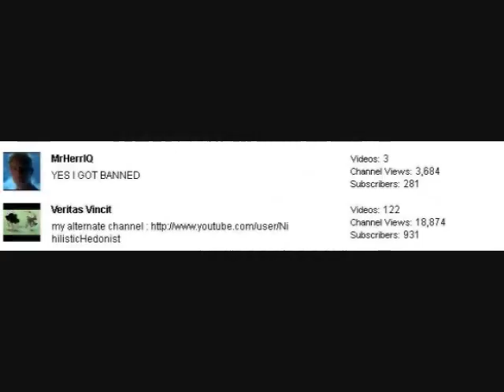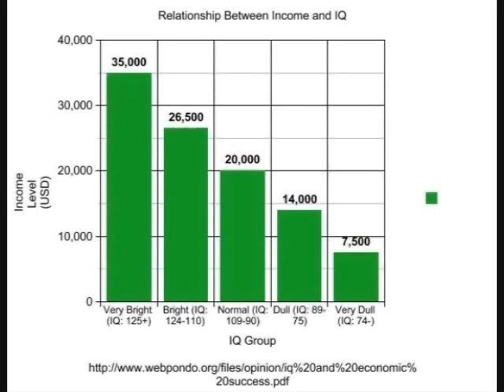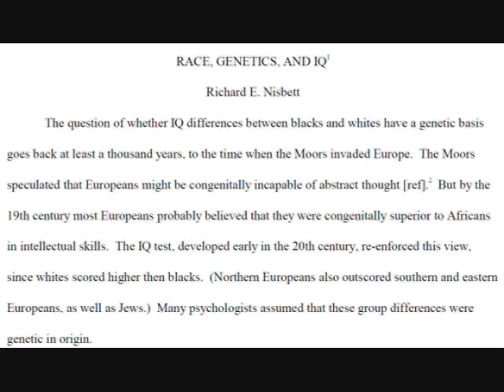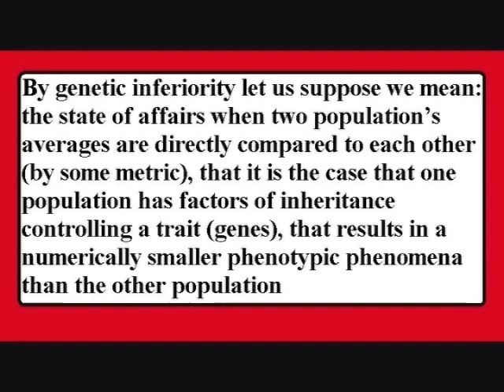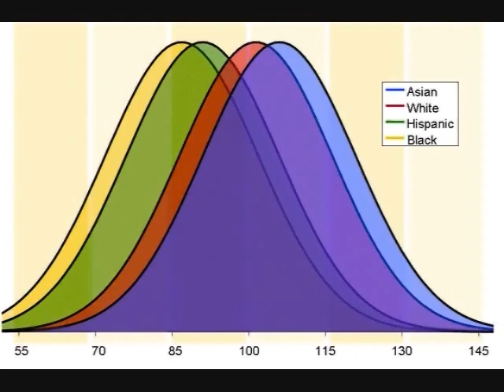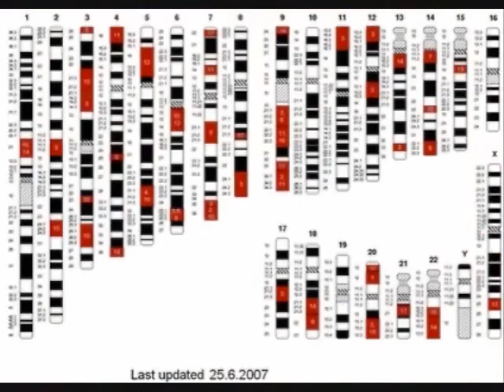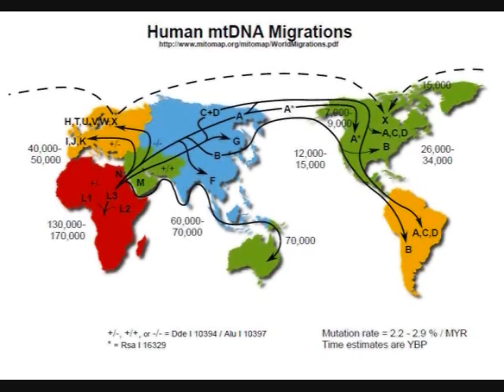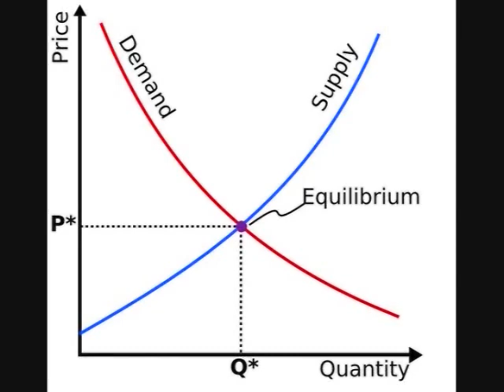Dogmatic Egalitarianism or Why TheSkepticalHeretic was Wrong About Race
A video response to theskepticalheretic on his debate with HeyRuka on the issue of race. Just a quick note, at 23:58 - 24:19 there's a glitch a short video clip I added and a bit of the video was cut off; although the rest video is perfectly fine

References:

1) Charles Murray's Longitudinal Study on the Relationship Between Income and IQ

2) World IQ Scores:

Richard Lynn and Tatu Vanhanen (2006). IQ and Global Inequality. Washington Summit Publishers: Augusta, GA. ISBN 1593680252

3) American Psychological Association Report on Intelligence

Intelligence: Knowns and Unknowns, American Psychologist, Feb 1996 Official Journal of the APA

4) Race and Crime Correlation:

The g-Factor: The Science of Mental Ability (Human Evolution, Behavior, and Intelligence), Arthur R. Jensen, ISBN-10: 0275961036

5) Race and Skull Size:

Danielle Posthuma, Eco J.C. De Geus, Wim F.C. Baare, Hilleke E. Hulshoff Pol, Rene S. Kahn and Dorret I. Boomsma (2002). "The association between brain volume and intelligence is of genetic origin". Nature Neuroscience 5 (2): 83--84

Johnson, F.W.; Jensen (1994). "Race and sex differences in head size and IQ". Intelligence 18 (3): 309--33.

6) Correlation Between Skull Size and IQ

Rushton, J. Philippe; Ankney, C. Davison (2009). "Whole Brain Size and General Mental Ability: A Review". International Journal of Neuroscience 119 (5): 692--732

7) Race and Testosterone

Rushton, J. P. (1995). Race, Evolution, and Behavior: A Life History Perspective (2nd special abridged ed.). Port Huron, MI: Charles Darwin

8) MAOA Gene, Violence, Impulsivity, and Race

10) IQ Tests Are Not Biased, Controls for Income, Culture, Expectations, and Nutrition don't Eliminate the Race and IQ gap

Jensen A R. Bias in mental testing. New York: Free Press, 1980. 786 p. [University of California], Berkeley, CA

Neisser, Boodoo, Bouchard, Boykin, Brody, Ceci. "Intelligence: Knowns and unknowns". American Psychologist

Mackintosh, Nicholas J. IQ and Human Intelligence. Oxford University Press, 1998, page 174.

11) Genetic Markers for Race

12) Anotomically Modern Humans Left Africa Between 60,000 to 125,000 years ago

Martin Meredith (10 May 2011). Born in Africa: The Quest for the Origins of Human Life. PublicAffairs. p. 148. ISBN 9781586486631. Retrieved 14 June 2011.

13) I forgot to add this in the video, but Contrary to Nisbit's claims, the Race and IQ gap is not decreasing in the US. Furthermoreand the IQ Gains from Rigorous from most Cognitive Interventions only show Improvement in IQ scores temporarily (they disappear almost entirely in the long run)